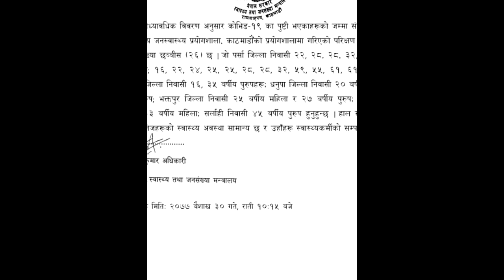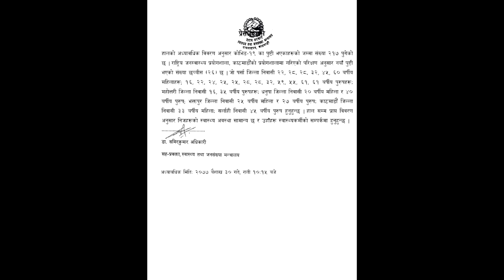एकाबिहानै निक्कै ठुलो दुख*द् खबर, फेरि यतिधेरै संक्रमित भेटियो, काठमाडौं र भक्तपुरमा पनि फेला